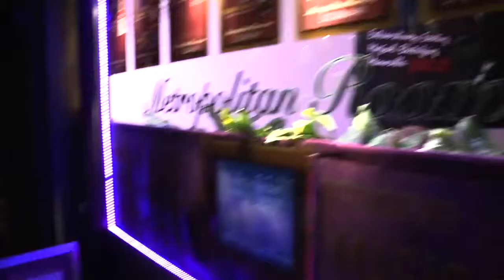While We're Young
Recorded at the Metropolitan Room on Feb 12 2015 at A Celebration for David Kenney (Radio Host of Everything Old is New Again - Sundays on WBAI 99.5 FM)
Piano accompaniment by John DiMartino